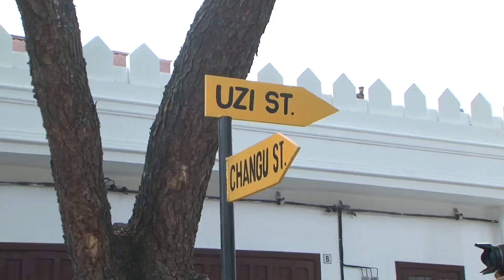Haya ndo maduka ya CCM Darajani aloyazinduwa Rais Mwinyi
Maduka 452 yazinduliwa kwenye soko la Darajani Unguja ambayo CCM inasema ni mali yake.